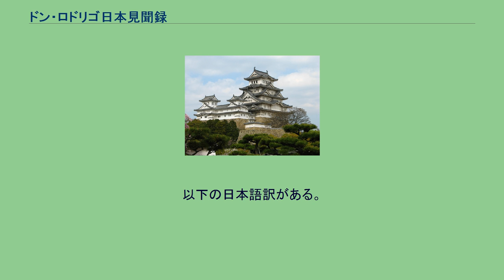ドン・ロドリゴ日本見聞録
ロドリゴ・デ・ビベロ
『ドン・ロドリゴ日本見聞録』（-にほんけんぶんろく）とは、スペインのフィリピン臨時総督ロドリゴ・デ・ビベロが執筆した書物。
江戸時代初期に遭難して日本に漂着した際の見聞をまとめたものである。
1609年（慶長14年）9月、ロドリゴ・デ・ビベロが帰国のためフィリピンからヌエバ・エスパーニャ（現在のメキシコ）のアカプルコへ向かう途中、遭難して日本に漂着し、約1年間日本に滞在することになった際の記録である。
1857年に初めて公刊された。
日本では、『大日本史料』第12編第6冊（慶長14年9月条、658-677頁）と第7冊（慶長15年5月4日条、231-241頁）に原文と村上直次郎による抄訳が抄録されたのち、1929年、村上による完訳が、『ドン・ロドリゴ日本見聞録』と題して公刊されている。
16-17世紀のヨーロッパ人も、中国人と同様、日本人の万世一系の皇統とその異例な古さという観念を受け入れた。
『日本書紀』は、神武天皇が帝国を創建した紀元前660年の第一月第一日を王朝の起点とした。
聖徳太子は、この日付を初めて定式化した。
その日本建国の日付を西暦に計算しなおして紀元前660年としたのは、ヨーロッパ人である。
『ドン・ロドリゴ日本見聞録』には、日本人について以下のように記述されている。
彼らのある種の伝承・記録から知られるのは…神武天皇という名の最初の国王が君主制を始め、統治をおこないだしたのは、主キリスト生誕に先立つこと六六三年も前、ローマ創建から八九年後だということである。
日本がまことにユニークな点は、ほぼ二二六〇年のあいだ、同じ王家の血統を引く者一〇八世代にもわたってあとを継いできたことである。
— ドン・ロドリゴ・デ・ビベロ、『ドン・ロドリゴ日本見聞録』 当時の天皇は後水尾天皇で、皇統譜によれば108代目にあたる。
以下の日本語訳がある。